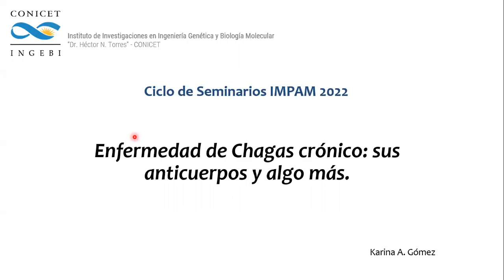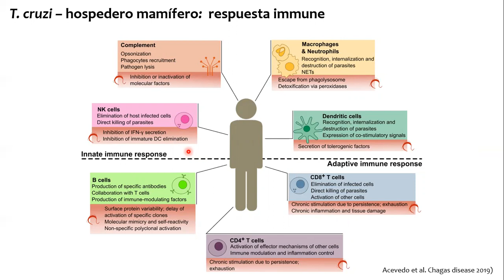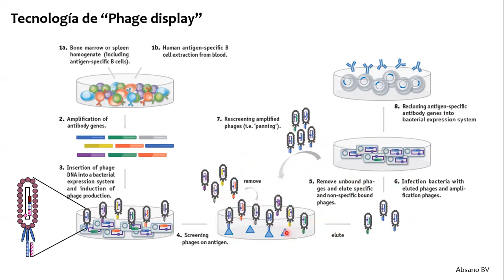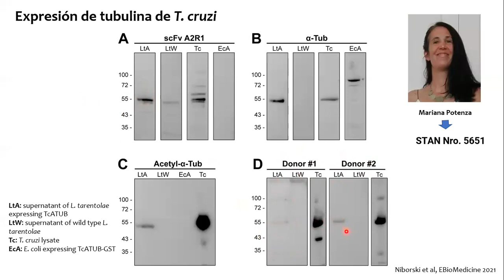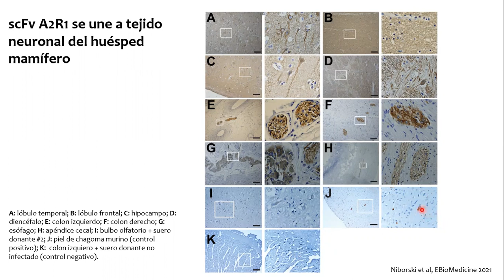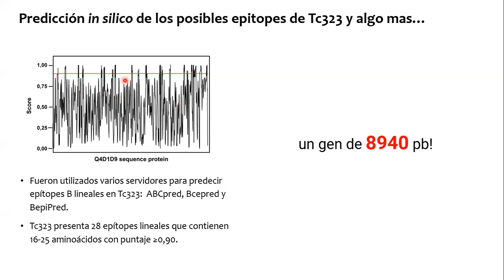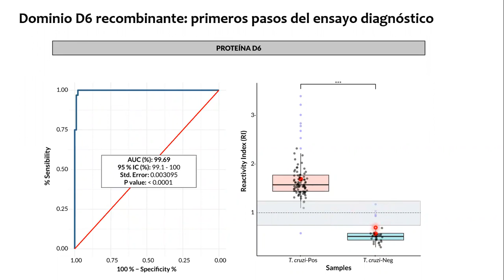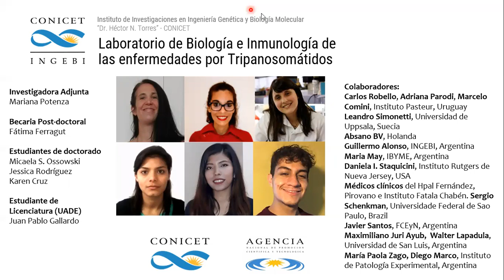"Enfermedad de Chagas crónico: sus anticuerpos y algo más"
Título: "Enfermedad de Chagas crónico: sus anticuerpos y algo más"
Disertante:  Dra Karina Gomez.

Resumen: La infección por el parásito protozoario Trypanosoma cruzi puede evolucionar a la forma crónica, la cual se caracteriza por una florida respuesta inmune humoral. En este seminario, se discutirá la caracterización de dos anticuerpos monoclonales dirigidos contra T. cruzi, denominados, A2R1 and 6B6, los cuales se seleccionaron y aislaron a partir de una biblioteca de anticuerpos recombinantes de cadena simple (scFv) construida con el RNAm de células B de pacientes con Enfermedad de Chagas crónico (ECC). El scFv A2R1 se une a tubulina de T. cruzi y presenta reactividad cruzada con una proteína de ~50 kDa presente solamente en tejido neural de mamíferos. Estos resultados reforzarían el papel de la mímica molecular entre proteínas del parásito y del hospedero en el desarrollo de manifestaciones cardiacas y/o digestivas, las cuales se presentan en 40% de los individuos infectados. Por el otro lado, scFv 6B6 se une a una proteína hipotética de 320 KDa, llamada Tc323, expresada en diferentes formas y cepas del parásito, pero no en otros organismos eucariotas. Resultados preliminares muestran que Tc323 es reconocida por el suero de pacientes con ECC pero no de otras infecciones por Tripanosomátidos de interés sanitario, como Leishmania. lo cual nos revela que esta proteína presenta un potencial valor diagnóstico.